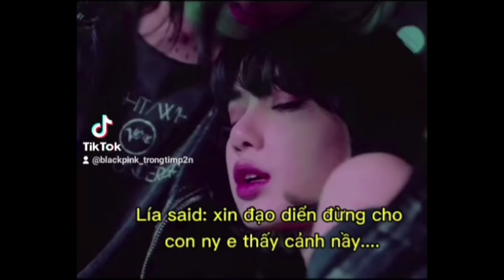[ Chaelisa- JenSoo ] Hết cơm "chóa" lại tới "cơm ghen" và người lảnh đủ là....BLINK~ Blackpink funny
Video nầy dành cho team thuyền JenSoo and LiChaeng nhá! Video chỉ mang tính chất giải trí, ngoài ra không có ý khác!
👉edit: HEILWIG
DON'T REUP